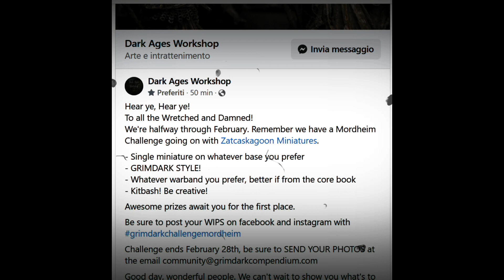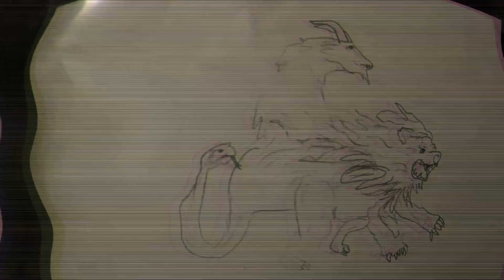Mordheim 2023: Cult of the Possessed Part 1 | Mutation & Kitbash for Grimdark Contest! ☠️🔥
The madness begins! ☠️🔥 In this episode, I reveal my first miniature for my Cult of the Possessed warband in Mordheim 2023—a mutated horror built for the Grimdark Compendium contest & the global Mordheim community!

Starting from an old 3D-printed model, I combined greenstuff, model putty, and creative kitbashing to craft a truly disturbing Chaos mutant. I’ll explain my conversion process, sculpting techniques, and how to achieve a grimdark aesthetic that fits the ruined streets of Mordheim.

This is just the beginning—the Cult is rising!

Best regards
Stefano and Liam